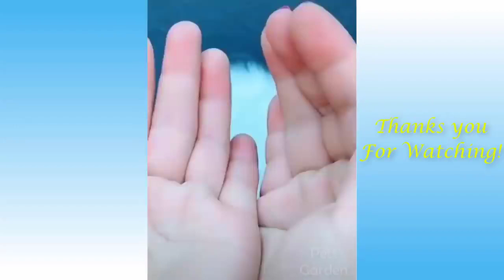Funny and Cute Cat's Life 👯😺 Cats and Owners are the best friends Videos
cat noises,
cat games,
catholic mass today,
cat meowing,
cat stevens,
cat tv,
cat stevens father and son,
cat asmr,
cat attack,
cat and cucumber,
a cat sound,
a catholic mom's life,
a caterpillar,
a cat in heat,
a catholic wife,
cat blanc,
cat brain freeze,
catboy,
cat barking,
cat bui cuoc doi,
cat bird video,
catbug,
cat birth,
b category,
b category pharmacy books,
b catenin,
b cating,
b category lectures,
b cat gaming,
b category rally,
b category films,
cat crying,
cat cartoon,
cat cucumber,
cat chirping,
cat call,
cat came back,
cat calming music,
cat chattering,
c cat family,
c catch,
c catanga,
c category pharmacy course,
c cat gaming,
c cat trance,
c catorce,
c cat 62,
cat daddy,
cat dog,
cat dancing,
cat daddy dance,
cat dancing meme,
cat daddy issues,
catdog theme song,
cat daddy song,
d cat in the park,
d cat lick de butter,
d category jobs in canada,
d cat song,
d cattle farm,
d cat juicy,
d cattle farm 2021,
d cattle farm 2020,
cat eating,
cat eye,
cat entertainment,
cat eats mouse,
cat eye surgery,
cat eating watermelon,
cat eyeliner tutorial,
cat eye nails,
e catamaran,
e catalogue,
e cat meme,
e catalog,
e catalogue software,
e catorce,
el catrin,
e cat cartoon,
cat funny videos,
cat fails,
cat fish game,
cat funny,
catfish,
cat falls in water,
cat fart,
cat from hell,
afcat,
afcat syllabus,
afcat 2021,
afcat preparation,
afcat exam,
afcat interview,
afcat eligibility 2021,
afcat notification 2021,
cat goes fishing,
cat girl,
cat growling,
cat grooming,
cat giving birth,
cat goes fishing blitz,
cat girl makeup,
g cat man,
g catt charmer,
g catt eng tiktok,
g cat sailboat,
g cartoon,
g cat 5.7,
g catlin painter,
g cat racing,
cat hissing,
cat hits juul,
cat house,
cat hunting,
cat howling,
cat headbutt,
cat having kittens,
cat harness,
h cat harness,
h cattor,
h cattoor virginia tech,
h category scientist india,
cartoon hd,
d&h cattle company,
black tip h catfish,
k&h cat window perch,
cat in heat,
cat im a kitty cat,
cat island,
cat in the cradle,
cat in the bag,
cat in the hat read aloud,
cat in the hat song,
cat in the bag them,
i catch a grenade for you,
i catfished my daughter,
i catch you if you fall,
i catfished as a mom on tinder,
i catfished,
i catch you with him i just might kill him,
i catfished the kkk,
i cato sicarius,
cat johnson,
catjam,
cat jumps,
cat jump fail,
cat jamming,
cat jumps from burning building,
cat jumpscare,
cat jamming to home depot,
j cat beauty,
j cat aqua powder foundation,
j cat compact powder,
j cat da savage,
j cat beauty eyeshadow palette,
j cats peysoh,
j cat pearl luminizer,
j cat compact powder shades,
cat kneading,
cat kisses camera,
cat kissing camera meme,
cat kills rat,
cat kills mouse,
cat kiss,
cat keyboard,
cat knocking on door,
uk catfish,
k catalog,
k cat my destiny,
katy perry,
katt williams,
kate yup,
katie ledecky,
katherine elizabeth gaming,
cat lawyer,
cat loaf,
cat laser,
cat lady,
cat litter,
cat licking your birthday cake,
cat love,
cat le,
l catch light,
l catterton,
l cat car,
l catch kira,
l touches misa,
l catch misa,
l category means,
l catraz,
cat music,
cat memes,
cat mario,
cat meffan,
cat meowing sound,
cat minecraft,
cat movie,
mcat exam,
m cat steve,
m cat song,
m catarrhalis,
mcat test,
m catholic prep,
m catering and fine foods,
m catie,
cat noir,
cat noir and ladybug,
cat noir transformation,
cat noir and ladybug find out who they are,
cat noir song,
cat noir edits,
cat noir and marinette,
n cat n chicken,
n cat meme,
n catches light,
n cat 10 hours,
n cat store,
n catch reshiram,
n cat remix,
ncat token,
cat on catnip,
cat on a hot tin roof,
cat on mars,
cat on plane,
cat on the field,
cat on attack,
cat obstacle course,
cat on roomba,
o cat de bun,
o cat tesla consuma,
o cat island,
o cat meme,
o catch a cheater,
o cativeiro filme completo e dublado,
o catequista,
o cat de bun negativ,
cat purring,
cat party,
cat playing piano,
cat piano,
cat power,
cat poop,
cat parade,
cat purring sound,
p cat dolls,
p cat videos,
p cat song,
p care,
p catch,
p cation or anion,